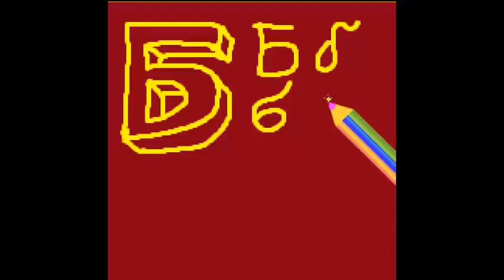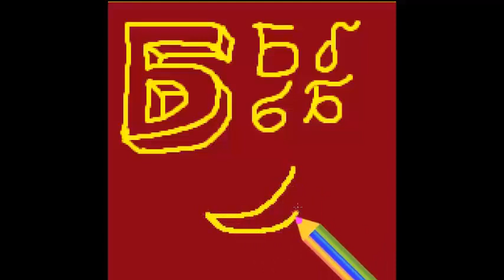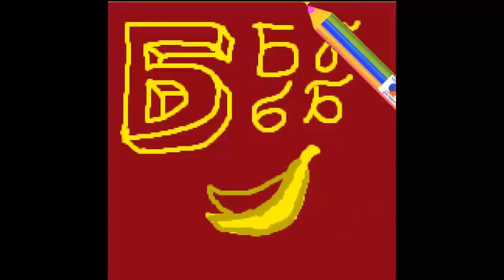как нарисовать 3D букву Б с рисунком для запоминания. Русский алфавит детский с картинками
Буква А русского алфавита. простой способ для детей учить алфавит видео с прикольными трёхмерными буквами и подходящими рисунками прописные буквы и письменные буквы . Simple method for children to learn letters of russian alphabet Letter